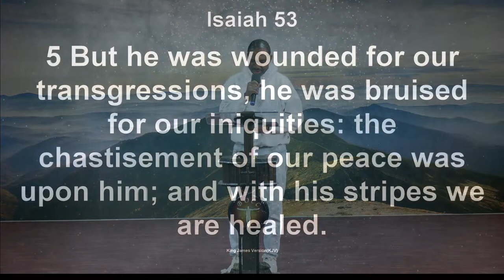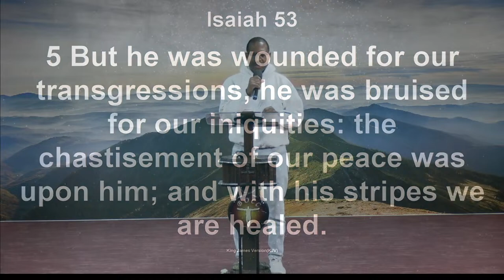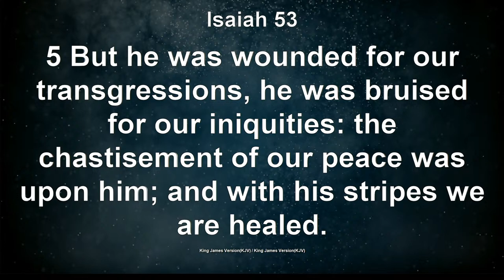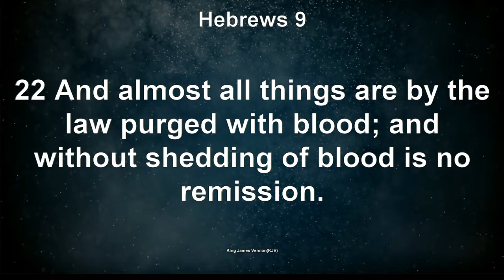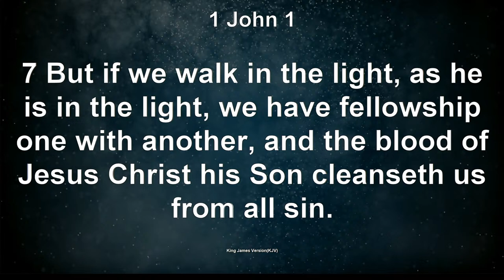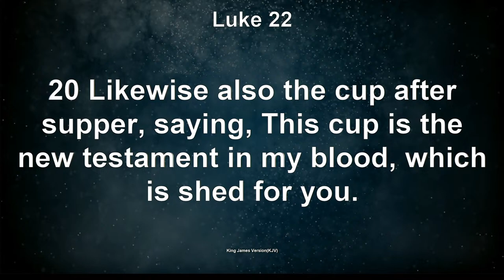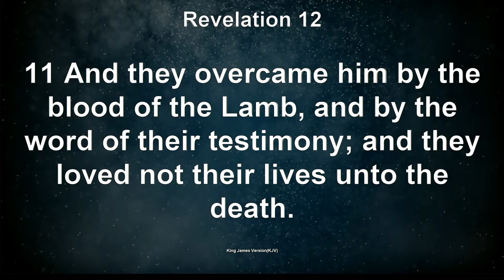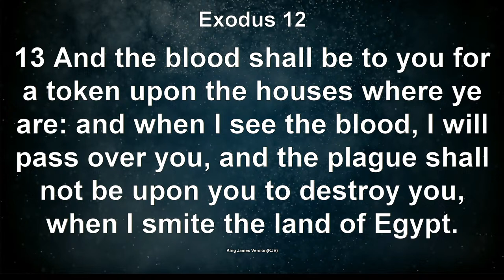BOCC Passion Week (Prayer & Fasting)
The Body of Christ Church (Bocc) is a non-denominational, Christ-believing church located in Stuttgart, Germany. Our single goal is to make the world a better place for everyone. In our decision-making process, we rely on Bible studies and family evaluations that are of high quality. As a church, we have been building relationships and creating positive impacts since we were founded in 2000. You can find the best mentoring in the entire region among our members and our leadership. Our mission is to preach the gospel, promote peace, and help our members discover the purpose of God in their lives.

Host: Pastor Chris Ereme - BOCC